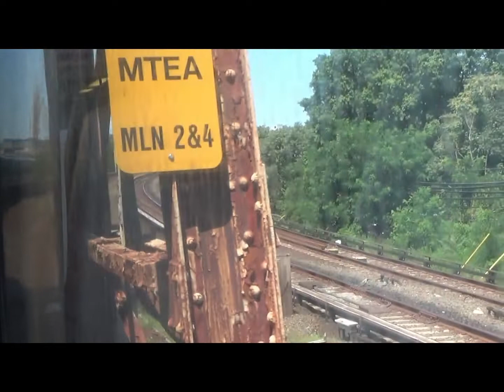Penn station to Hempstead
Hey guys, this video shows my trip adventure to Hempstead from Penn Station.